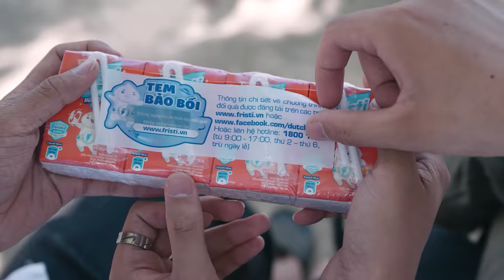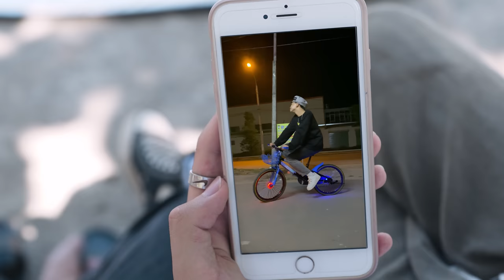[NHẠC CHẾ] - Đại Tỷ Yến Phần 3 | Tuna Lee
Giải cứu Đại Tỷ Yến kiểu này là ẩu rồi, phải mua Fristi săn bảo bối để đền sao đỏ thôi :(((